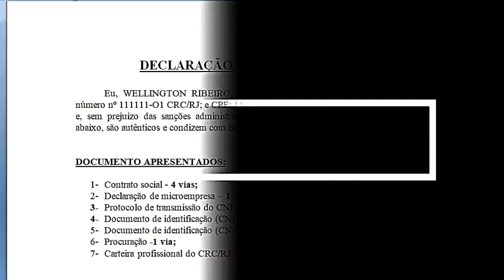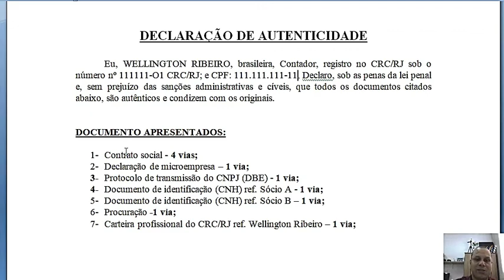O que é declaração de autenticidade?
Veja o passo a passo para fazer a Declaração de autenticidade passo a passo.

👉🏻Siga nosso perfil no Instagram: @contadorwellingtonribeiro

declaração de autenticidade e validade da cnh consulado lisboa